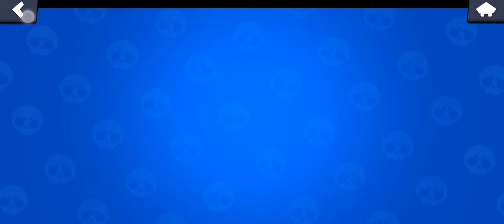Прохожу Испытание!! На безумии!!! 😈😈🔥🔥🔥